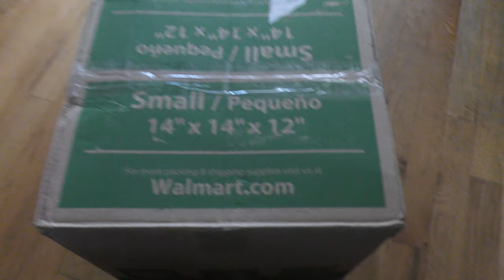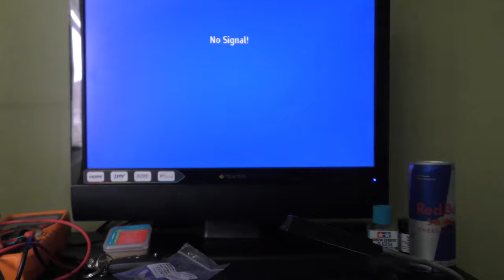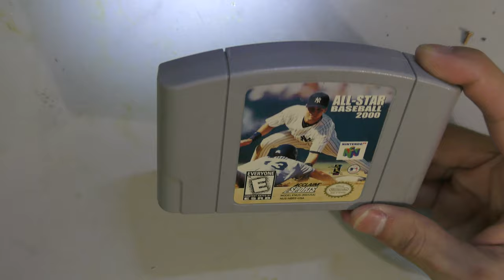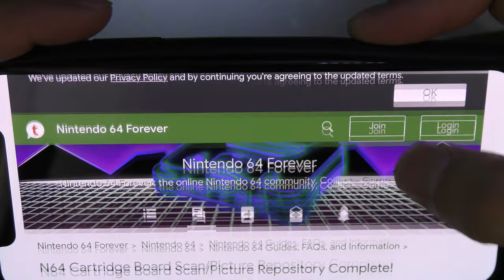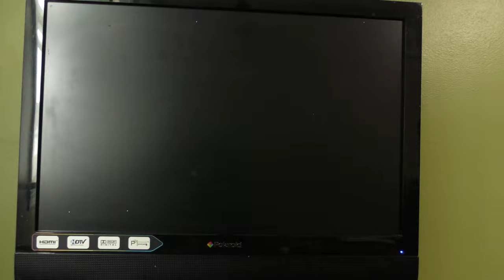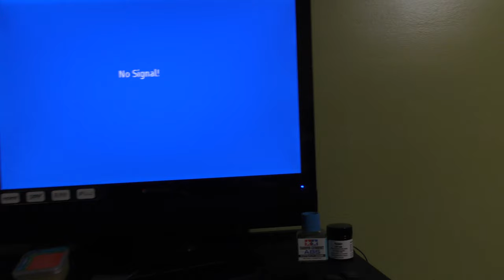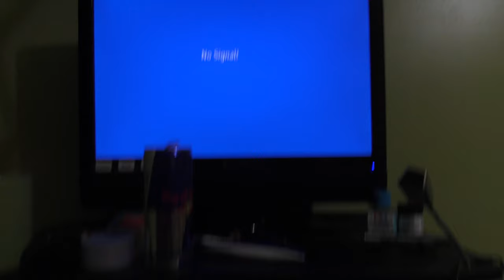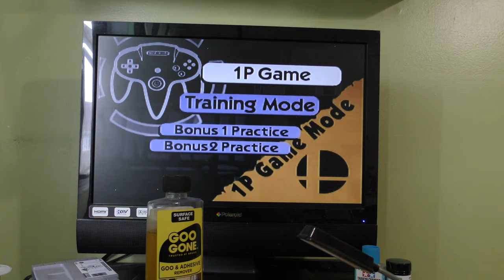VGRestore Ep44: Fixing an N64 Console & Cartridge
Today I take a look at a bunch of stuff sent in by a subscriber. In this video I'll focus on the N64 cartridge and the N64 console.